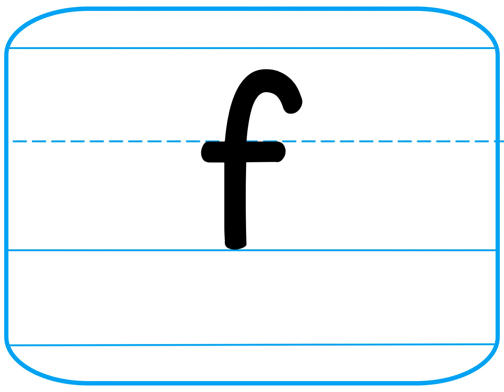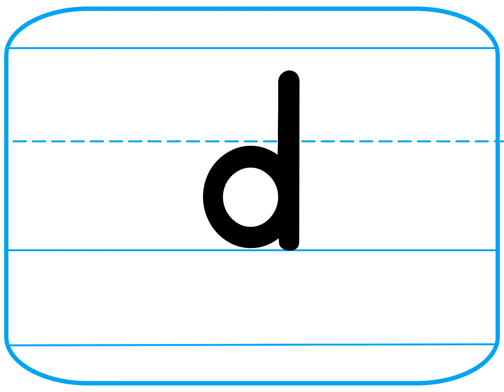Letter Cards Grd 2 Lesson 9